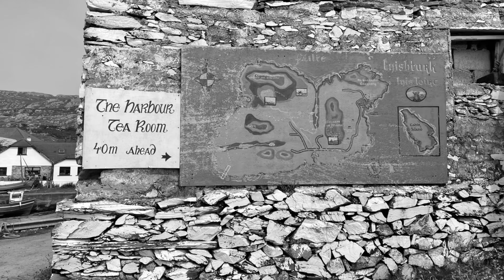#146 Dive, M.V. Julia T, Scuba Dive West Dive, Galway, Dive 2 17/07/22, Short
#146 Dive,
Scuba Diving,
M.V. Julia T,
Scuba Dive West,
24m Depth,
Inishturk,
Galway,
Ireland,
Scuba Dive West,
Short Version,
17/07/22,